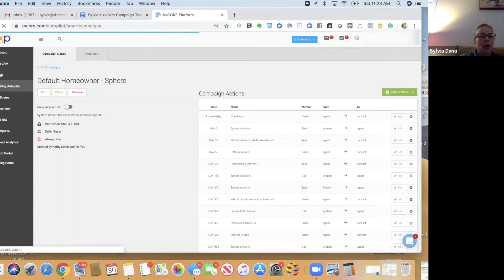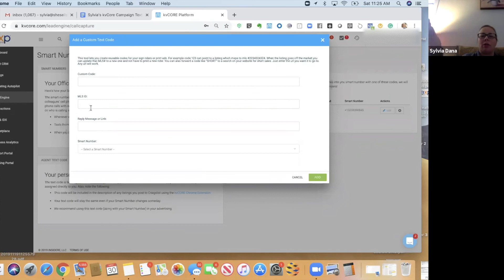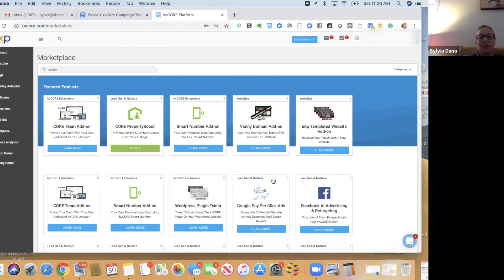Creating Call Capture Codes Using the Smart Number in kvCore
Learn how to create a text code for call capture using the Smart Number in kvCore.

This is the first fourth in the Automatic Series - kvCore Training on campaigns.

See the campaign text, along with campaign instructions that go along with this video series

Sylvia Dana (that's me) is an eXp Realty agent in Grand Rapids, Michigan. Find me at www. SheSellsGR.com